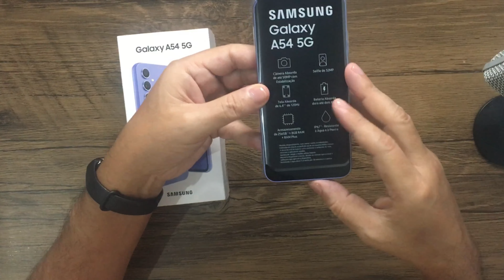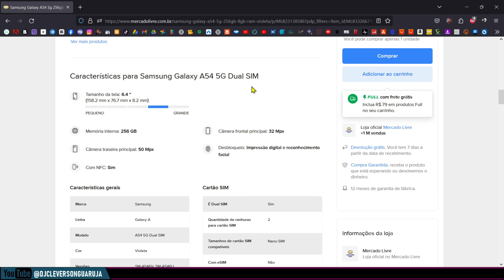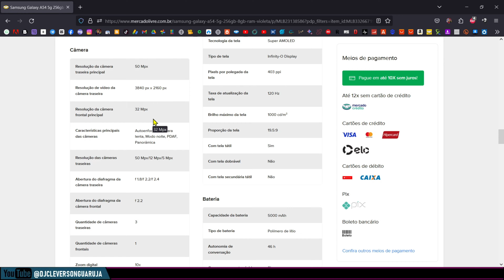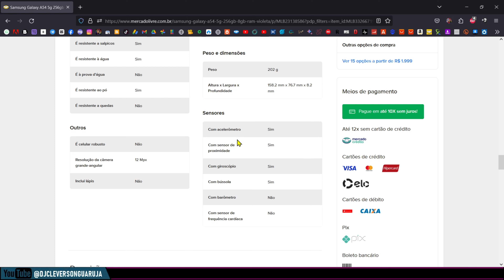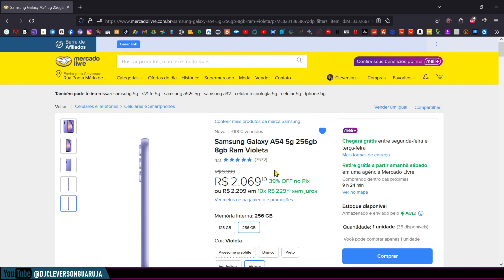GALAXY A54 5G UNBOXING E PRIMEIRAS IMPRESSÕES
Confira o Unboxing e Primeiras Impressões que realizei com a nova aquisição do canal: Samsung Galaxy A54 5G.

★ SMARTPHONES RECOMENDADOS ★
Samsung Galaxy S23 256 GB 5G Preto 8 GB RAM
Tripé bom e barato

Capinha e pelicula

Na Amazon

Na Amazon